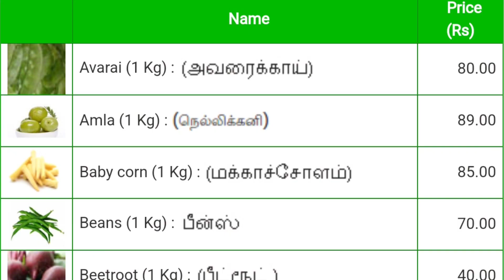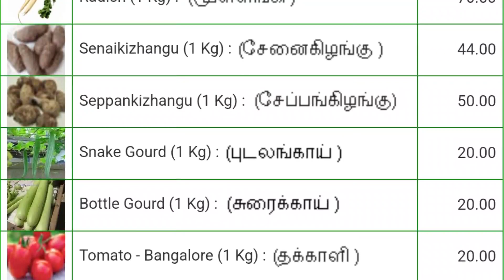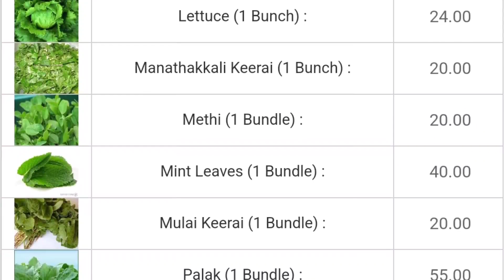Today vegetables price in Chennai 18/10/2023 | Tamil | இன்று காய்கறி விலை??? Today Vegetable